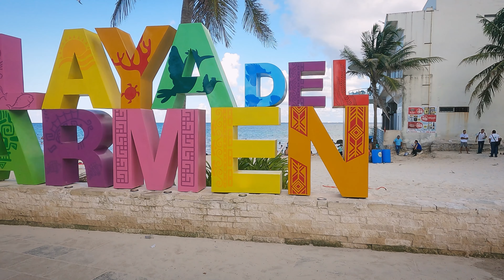Relaxing Beach Walk in Playa Del Carmen, Afternoon Vibe and Sounds of Ocean | Mexico 2021| 4K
A relaxing afternoon walk along the public beach of Playa Del Carmen, Mexico. This video was shot on early October 2021, and by this time the sargassum (seaweed deposits) that gets washed up ashore has all been cleared, making it wonderful to have a nice stroll along the beach again for you to enjoy!

FUN FACT: This year the municipality had reported 19 thousand tons of seaweed collected from this beach alone.

Free to Wander is a space for you to sit back, relax, and wander through the beautiful streets, roads, and oceans of the world from the comfort of your own home.

My Equipments:
Sony A7R3
Sony 18-35mm F2.8 GM
Sony 18-105mm F4 G OSS
Sony FE 90mm F2.8 GM
GoPro Hero 9 Black
GoPro Chest Mount
GoPro Media Mod
iPhone 12 Pro Max
Sandisk 1TB Extreme SSD
Sony TOUGH-G SDCard 256GB
Rode VideoMicro Microphone